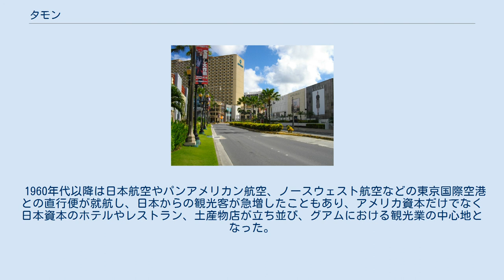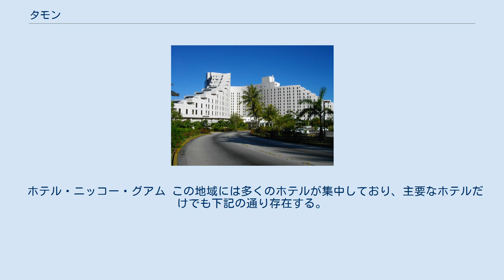タモン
タモンの街並み タモン（Tumon、現地での発音はトゥモン）とは、アメリカの海外領土であるグアム島の西海岸にある地名。
 タムニンに属し、グアム観光産業の中心地である。
現在、タモン湾のビーチに沿って、ホテルやショッピングセンター、その他の諸施設が集中している。
またタモン湾は海洋保護地域に指定されている。
グアム国際空港に近接しているほか、タムニンの中心地やグアム最大のスーパーマーケットである「Kマート」にも徒歩圏内にあるなど利便性が高い。
 タモンビーチ 1668年にスペイン人が最初にグアムに上陸したとき、既にタモンは最も繁栄した村の1つだった。
ここではカトリック教会の修道士だったサン・ビトレスが、現地の酋長の娘に無断で洗礼を施したことにより殺害される事件が発生している。
その故事により、タモンにはサン・ビトレス記念碑や彼の名を冠した教会が存在している。
大通りの名も「Pale San Vitores Road」である。
 タモン・ビーチにあるトンネル状の岩石は1941年のグアム戦で占領した日本軍のトーチカの名残である。
ただ実際には、アメリカ軍は別の場所（アサン）から上陸したため（グアムの戦いを参照）、実際に活用されることはなかった。
 1960年代以降は日本航空やパンアメリカン航空、ノースウェスト航空などの東京国際空港との直行便が就航し、日本からの観光客が急増したこともあり、アメリカ資本だけでなく日本資本のホテルやレストラン、土産物店が立ち並び、グアムにおける観光業の中心地となった。
 現在は日本のみならず中華民国（台湾）や大韓民国などのアジア各国からの観光客が急増したことから、これらの国の資本のホテルなども増加している。
 タモンはグアムの経済活動の中心でもあり、その観光産業はグアム内産業の半数以上を占める。
 これら中規模の奢侈品専門のショッピングセンターが集中していることから、「太平洋のパリ」の異名を持つ。
 ホテル・ニッコー・グアム この地域には多くのホテルが集中しており、主要なホテルだけでも下記の通り存在する。